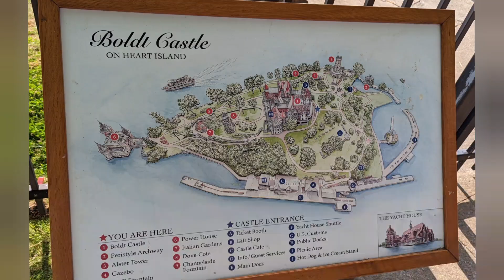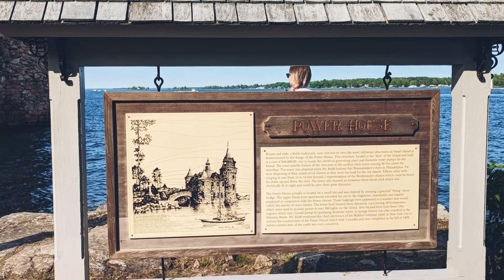Alex Bay in a Day♥️🏰 Boldt Castle/Heart Island,1000 Islands🛳️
Uncle Sam Boat tours

What you will see in Heart Island:
Boldt Castle
Alster Tower
Power House
Dove Cote
Italian Gardens

From the cruise on the St. Lawrence River,
you can view:
Millionaires Row
Boldt Yacht House
Sunken Rock Lighthouse
Deer Island
Zavikon Island
Thousand Islands International Bridge
Rockport/Ontario

Also see: 1000 Islands🌴🛳️- Uncle Sam Boat tours with Landmarks| Alex Bay NY♥️